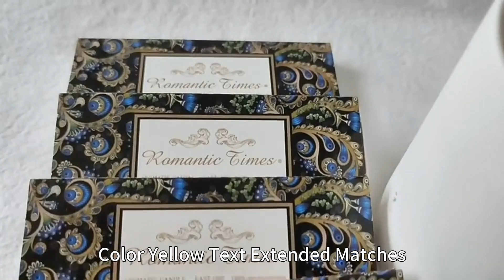Custom Matchbox Souvenirs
F-Zero Matches&Candle Factory
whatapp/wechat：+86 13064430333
Personalized wedding matches refer to match products that are custom-designed at weddings, usually with the couple's name, wedding date, and specific wedding patterns or blessings printed on the matchbox. SuchCustomized souvenir matchboxIt can be used to light candles or fireworks in weddings, making it a unique wedding keepsake, or it can be given as a small gift to guests during wedding celebrations.
Customized matchbox souvenirs refer to the custom design and manufacture of matchboxes as souvenirs, usually with relevant information such as specific anniversaries, places or events. This matchbox can be used as a special keepsake to mark an important moment, celebrate a special event, or commemorate a specific place. A custom matchbox keepsake like this is not only functional, but also holds treasured memories and meaning.
Promotional matchbox gifts refer to match products used for corporate promotional activities, usually inmatchboxmatchboxPrint on the company's promotional information, advertising slogans or specific promotional information. Such a matchbox can be used as a small gift for promotional activities to attract customers and enhance brand awareness, and can also be given to customers as a gift to increase customer satisfaction and loyalty.
These personalized wedding matches, custom matchbox keepsakes and promotional matchbox gifts are a customized and innovative take on traditional matchboxes. They add uniqueness and special meaning to the matchbox through individual design and custom printing. Whether used for a wedding, an anniversary event or a corporate promotion, these custom matchboxes can be a special and meaningful gift that will add color to a special occasion.
When customizing personalized wedding matches, custom matchbox keepsakes and promotional matchbox gifts, it is necessary to communicate with the manufacturer or supplier to provide the required customization information and printing requirements. Make sure the matchbox design is as expected and the print is crisp and beautiful to add special meaning and value to your wedding, anniversary or promotional event.
Personalized wedding matches
Promotional matchbox gifts